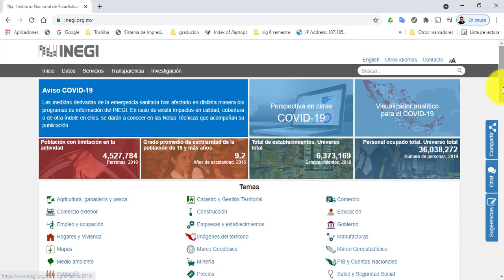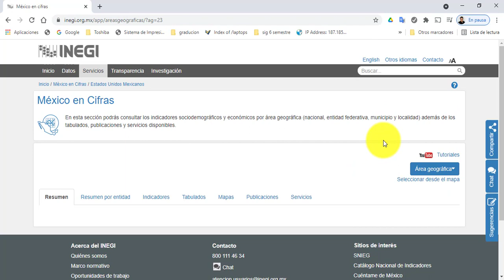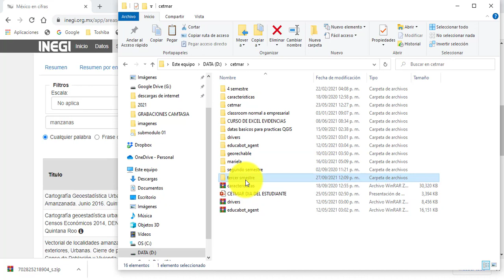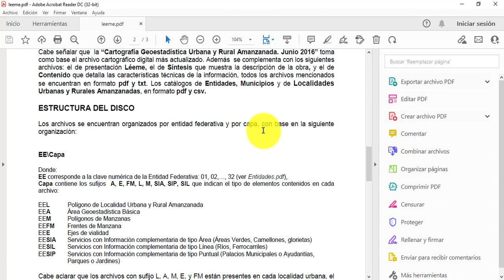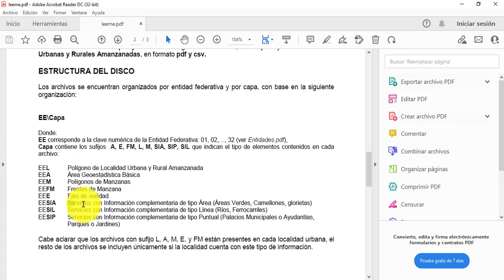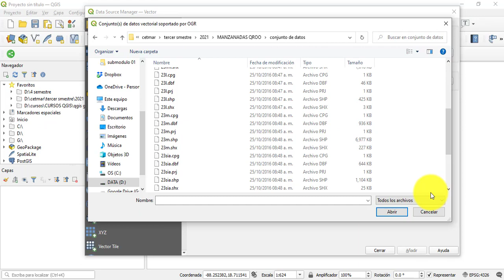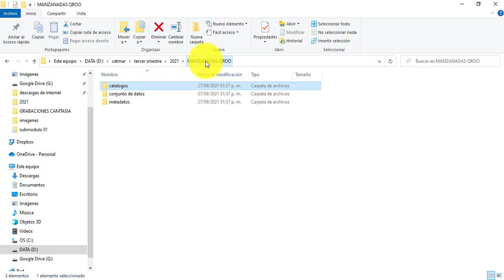DESCARGAR MANZANAS DESDE INEGI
Les dejo la ruta de acceso si en el futuro falla me avisan para buscar la correcta y actualizar, ya que el INEGI siempre anda cambiando.